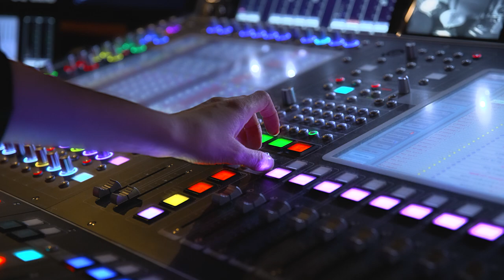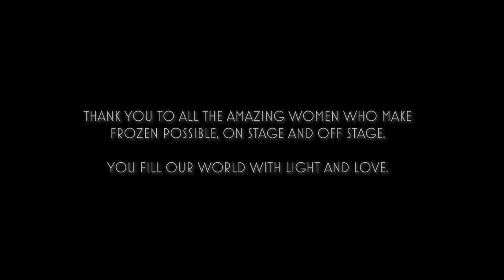Frozen in the West End | Behind the scenes for International Women's Day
As a special International Women's Day treat, Frozen has released a special video highlighting the incredible work being done on stage, backstage and front of house at Theatre Royal Drury Lane.

The seven-time WhatsOnStage Award-winning musical adaptation of the record-breaking Disney film features music and lyrics by Kristen Anderson-Lopez and Robert Lopez, and book by Jennifer Lee, with direction by Michael Grandage.

It received a glowing review from WhatsOnStage's Sarah Crompton, being described as "the most enormous fun."

Frozen features choreography by Rob Ashford, set and costume design by Christopher Oram, lighting design by Neil Austin, sound design by Peter Hylenski, video design by Finn Ross, puppet design by Michael Curry and musical supervision and arrangements by Stephen Oremus.